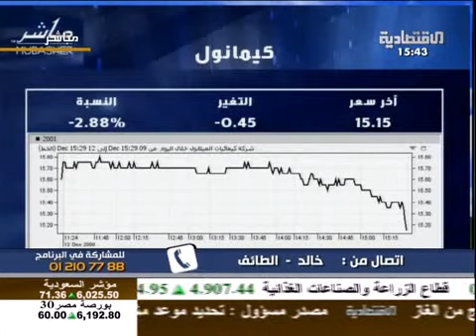Close market saudiq 12_12_2009 parte 3.flv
برنامج خاص بدراسة مجال اسواق المال عن طريق طرح مجموعة من المقابلات الخاصة بهذا المجال